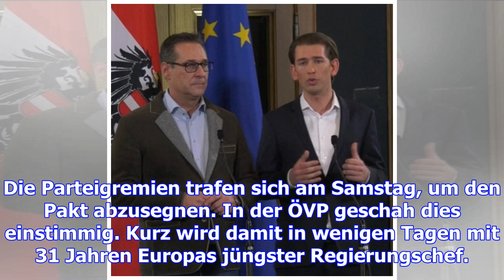Övp-fpö-bund steht: kurz setzt auf frauen und experten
Sieben Wochen haben die Verhandlungen gedauert - nun steht die Koalition von Konservativen und Recht...